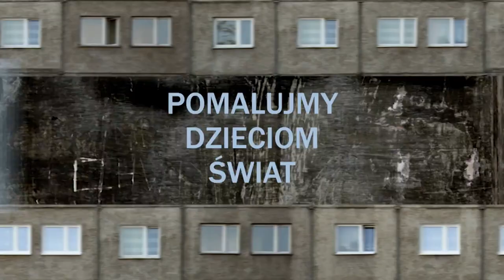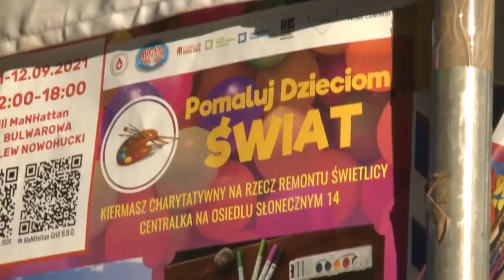Nowohucka Kronika Filmowa nr 677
GREK

Ewangelos Tsachouridis urodził się w 1930 roku w Grecji. W trakcie II wojny światowej, gdy Grecy walczyli z Włochami, chodził do szkoły podstawowej. Zaangażował się w partyzantkę. Walczył z okupacją hitlerowską, a potem okupacją angielską. Po wycofaniu się oddziałów partyzantów do Albanii trafił na statek do Polski. W 1956 roku przyjechał do Krakowa, gdzie znalazł pracę w Nowej Hucie. Założył tu rodzinę i mieszka do dziś. Z dziadkiem związany jest wnuk Michał, który stara się zachować jego niezwykłą historię.

POMALUJMY DZIECIOM ŚWIAT

Nad Zalewem Nowohuckim Fundacja Nowe Centrum zorganizowała kiermasz charytatywny „Pomaluj dzieciom świat”. Zbierano fundusze na remont popularnej „Centralki”, czyli świetlicy środowiskowej dla dzieci i młodzieży. Do akcji włączyły się seniorki z Centrum Aktywności Seniora oraz Grill „MaNHattan”.